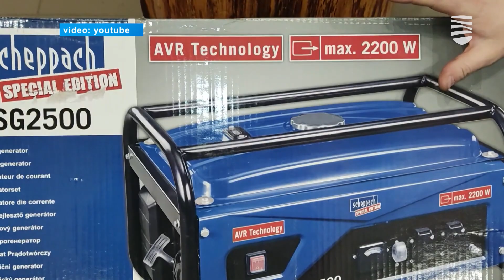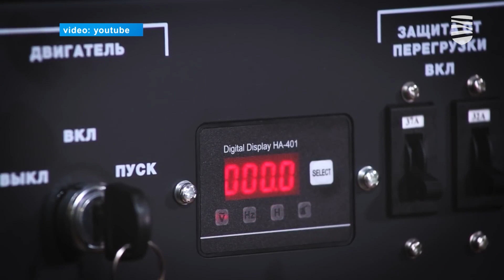Спасательный департамент выпустил инструкцию по использованию электрогенераторов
Спрос на электрогенераторы подскочил в разы, особенно на фоне разговоров о том, что зимой возможны перебои с подачей электричества. Но специалисты всерьез озабочены тем, что неумелое или неверное использование такого оборудования может не только испортить приборы, но даже стать причиной пожара в вашем доме. Подробности — в видеосюжете «Новостей Таллинна».